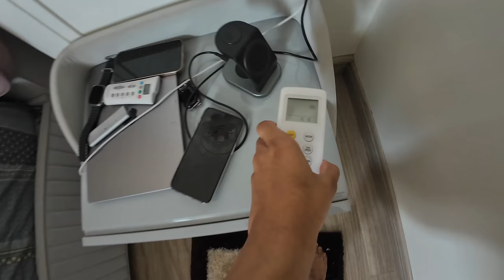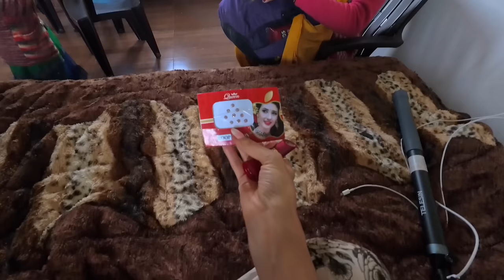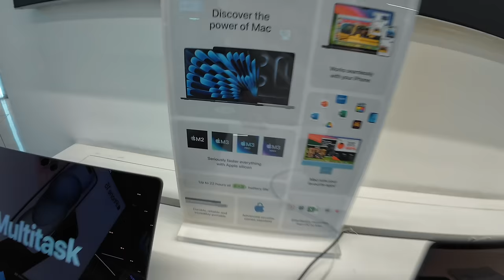Mera Nani ka Gaon 😍 Mera Bus se Car Tak ka Safar ❤️ Remote Uttarakhand Village